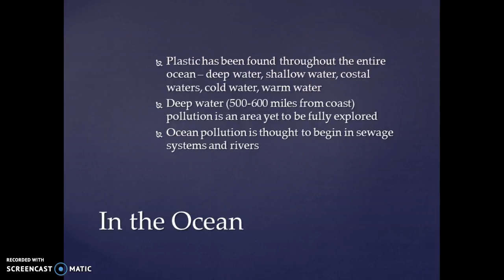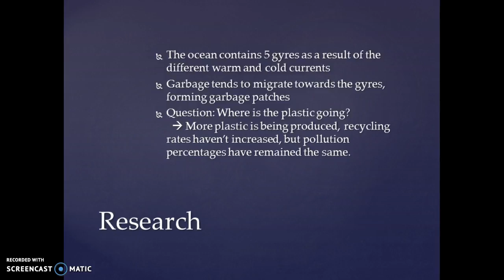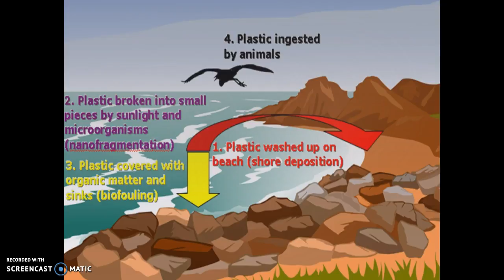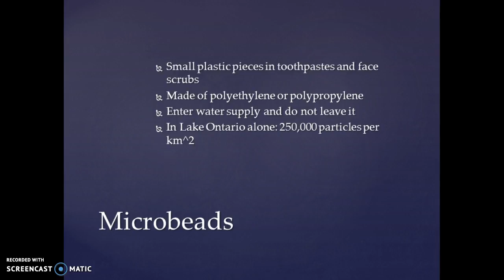Plastic Pollution in the Ocean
A brief summary of the November 10th presentation at the Georgia Institute of Technology, given by Dr. Annalisa Bracco. Video prepared for Physics 2211.